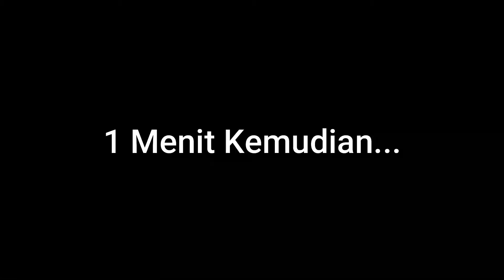Saya Main Berdua Lagi Untuk Ngebangun Rumah Buat Si Beruang (#7) - Mini World Survival Indonesia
Akhirnya, kita berdua melanjutkan gameplay kita untuk membuat kandang Si Beruang punya Adit. Sebagus apakah build tan kita??? (sebagian besar malah saya yang Build :/)

Credits :
Intro :
1. Living Pulse - Go Goes
Background Muzic :
1. Otis McDonald - Not For Nothing
2. Apolllo - Patrick Patrikios
3. Into It - Kwon
5. Ikson - Blue Sky

"Be Epic and Not Surrender"